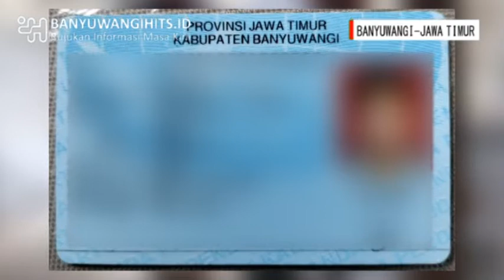Karyawan Kolam Ikan Hias Tewas Kesetrum Aliran Listrik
Telah terjadi orang meninggal dunia karena tersengat aliran listrik. Kejadian itu terjadi di Dusun Krajan II, Desa Kembiritan, Kecamatan Genteng. Korban bernama Moh.Rizal (20), warga Desa Pondok Nongko, Kecamatan Kabat.

BANYUWANGIHITS.ID
Rujukan Informasi Masa Kini